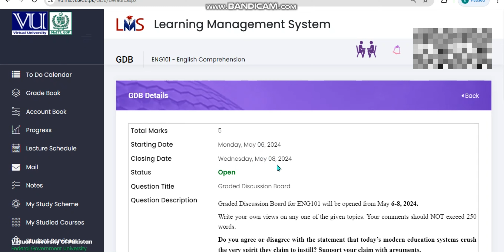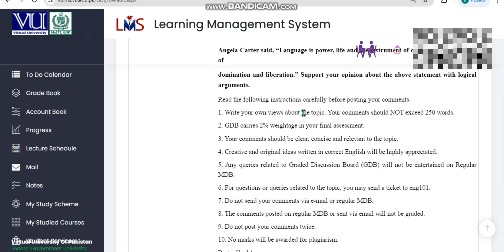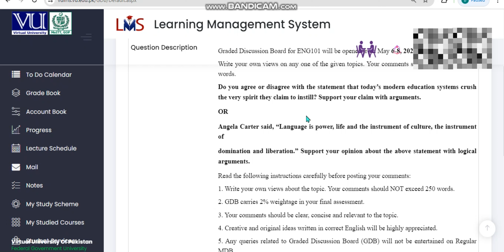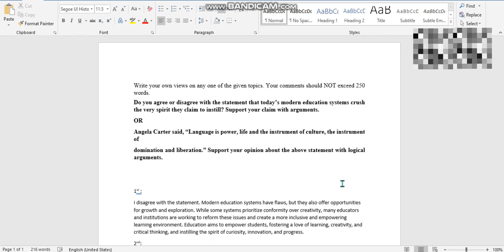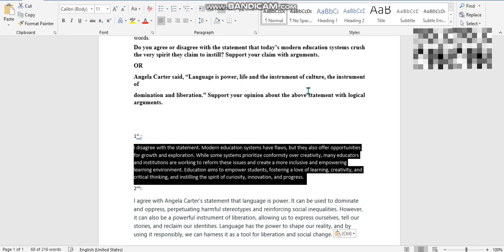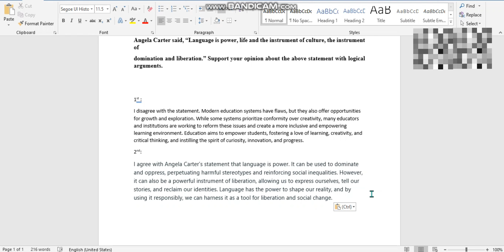eng101 gdb Solution 2024/ eng101 gdb 2024 /eng101 gdb Solution spring 2024 /eng101 gdb 2024 Solution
Write your own views on any one of the given topics. Your comments should NOT exceed 250 words.
Do you agree or disagree with the statement that today’s modern education systems crush the very spirit they claim to instill? Support your claim with arguments?
OR
Angela Carter said, “Language is power, life and the instrument of culture, the instrument of
domination and liberation.” Support your opinion about the above statement with logical arguments?

Welcome to the comprehensive solution guide for eng101 gdb spring 2024! In this video, we delve into the spring 2024 gdbfor eng101, providing a detailed solution for students enrolled at Virtual University. This solution is crafted to gdbist you in understanding the intricacies of the gdb solution , ensuring a solid grasp of the subject matter.
eng101 gdb FALE
eng101 gdb 2024
eng101 gdb solution 2024
eng101 gdb
eng101 gdb by webmentormagic
eng101 gdb no 1 solution 2024
eng101 gdb no 1
eng101 gdb 2024
eng101 gdb 2024
eng101 gdb 2024
eng101 gdb 2024
eng101 gdb 1 solution
eng101 gdb 1 solution 2024
eng101 gdb 1 solution sping 2024
gdb eng101
gdb eng101 spring
gdb eng101 spring 2024
gdb no 1 eng101 spring
gdb no 1 eng101 spring 2024
English comprehension gdb 1 solution
English comprehension gdb solution
English comprehension gdb
English comprehension gdb 1 solution sping 2024